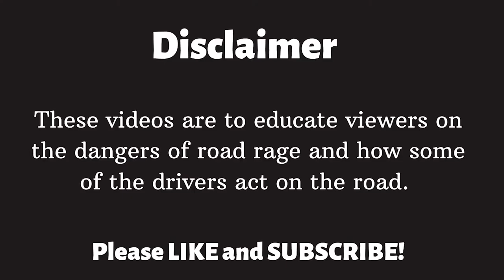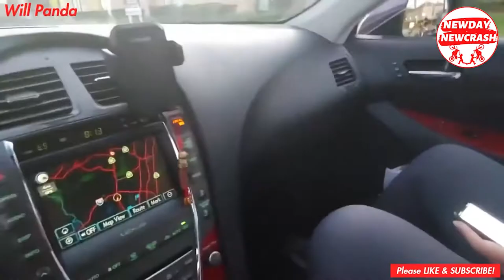ANGRY PEOPLE VS BIKERS 2021 #1